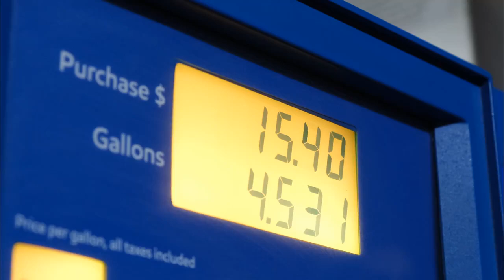Mercedes-Benz CLS 63 AMG _ NightRun